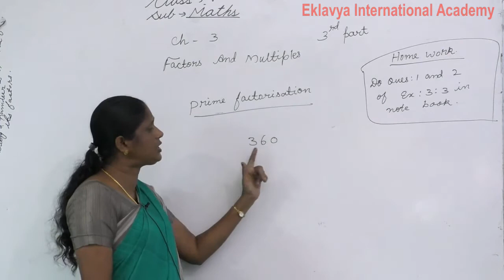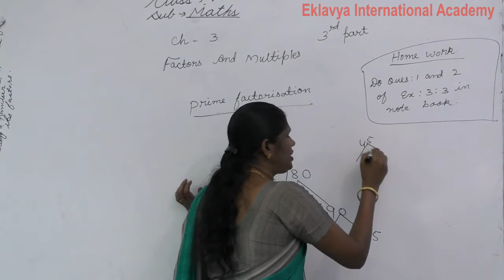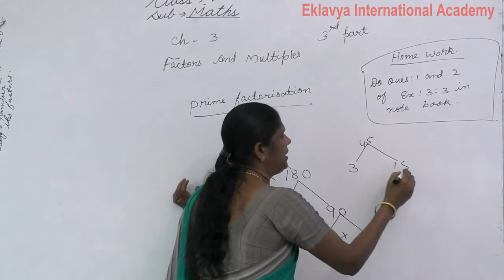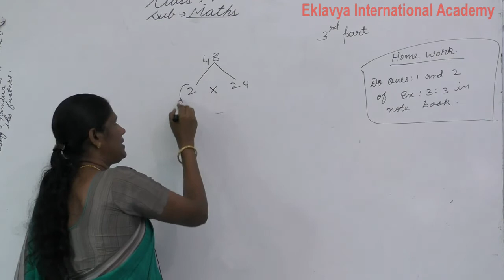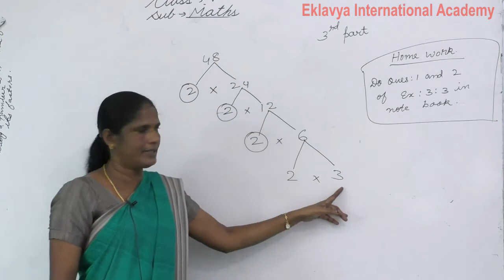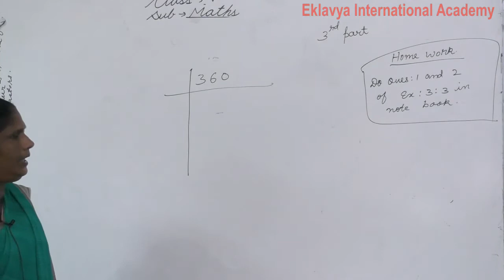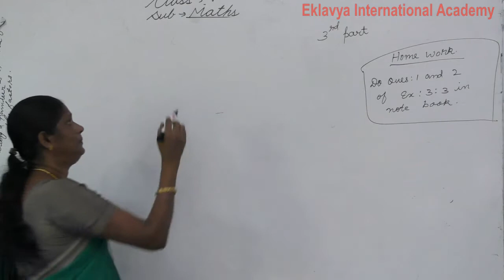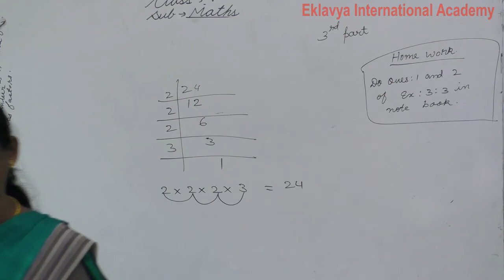V Maths Factors and multiples